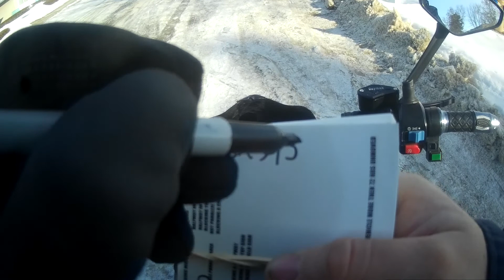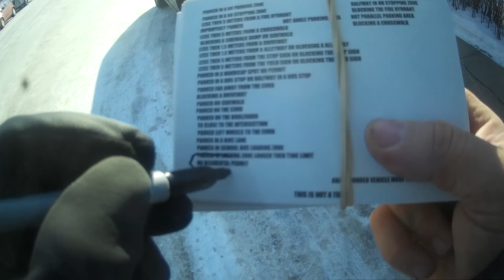WORLDS MOST STUPIDEST PEOPLE